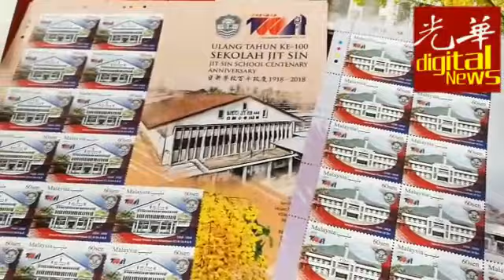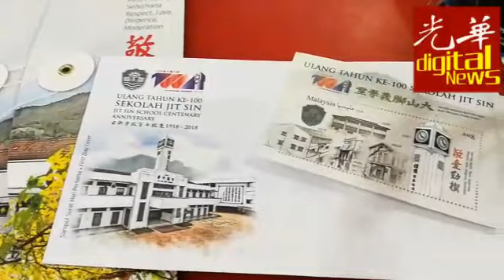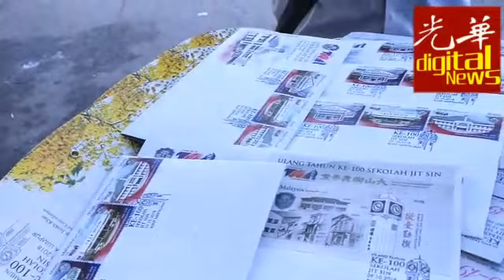日新百年纪念邮票出炉 民众大排长龙抢购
大山脚日新创校100周年纪念邮票、小全张及首日封今日发行，大山脚邮局一早便出现人龙，反应热烈。